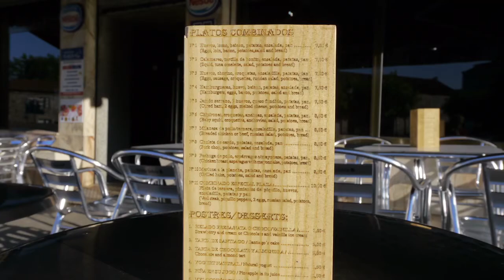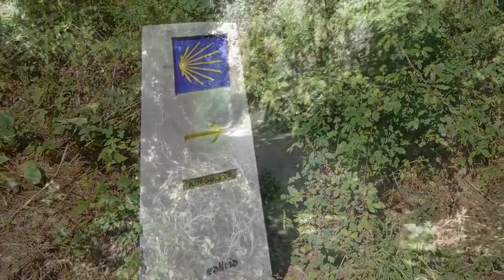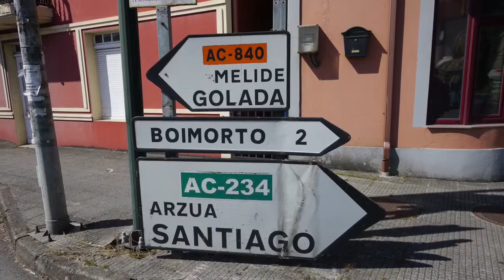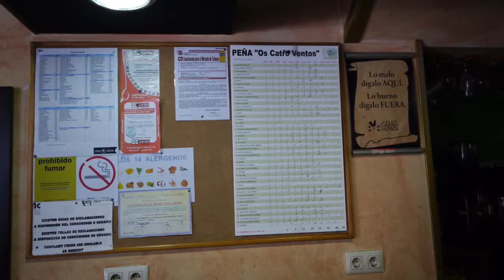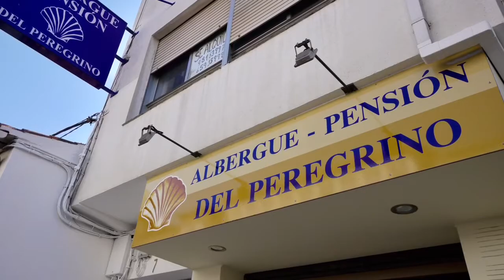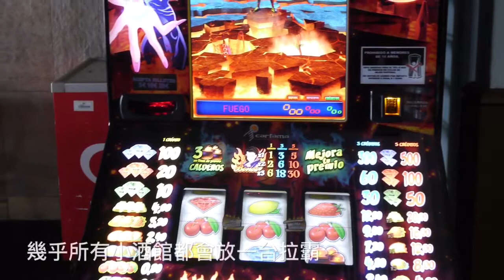西班牙單車騎跡～北方草聖之路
Arzua小請